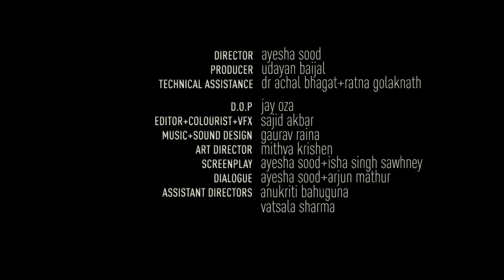Reach Out: A film about Mental Health Awareness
Saarthak - a Mental Health Organisation and The Hans Foundation asked us to make a film that helps raise awareness about Mental Health. The film explores the inner and outer struggles of people living with Mental Illness and that with support and care, there is always hope for recovery.

A film by Jamun ( for Saarthak, in association with The Hans Foundation).
Directed by: Ayesha Sood
Produced by: Udayan Baijal
D.O.P: Jay Oza
Editor, Colourist and VFX : Sajid Akbar
Art Director: Mithva Krishen
Music & Sound Design: Gaurav Raina
Screenplay: Ayesha Sood & Isha Singh Sawhney
Hair & Make Up: Michelle Montes
Set Dresser: Vatsala Sharma
Assistant Director: Anukriti Bahuguna
Casting Director: Sanjeev Maurya
Production Manager: Anurag Biwal
Cast: Arjun Mathur, Sakshi Oberoi, Pooja Oberoi, Ranjit Batra